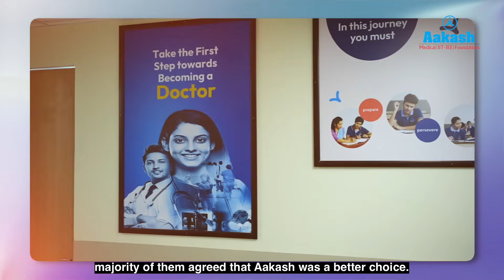NEET UG 2025 Topper | Rachit Sinha Chaudhuri – AIR 16 | Topped With Consistency!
Meet Rachit Sinha Chaudhuri, the NEET UG 2025 topper who secured All India Rank 16! 🌟
What helped him beat the odds and ace one of India’s toughest exams?

Find out in this exclusive interview where Rachit shares:
[0:05] Introduction & Background
Rajit’s journey & decision to pursue medicine with Aakash Kolkata.
[0:47] Early Interest in Medicine & Family Support
How roleplay games and family influenced his career choice.
[1:06] Study Strategy & Daily Routine
Consistent 6-8 hours study, focus on NCERT, and practice sessions.
[1:43] Importance of Aakash’s Test Series
Mock tests, boosters, and preparation for difficult questions.
[2:06] Subject Preferences & Balanced Effort
Love for Biology and importance of all subjects in NEET prep.
[2:25] Advice for NEET Aspirants
Focus on NCERT, regular practice, and mock tests.
[2:53] Social Media Detox for Focus
Avoiding distractions by limiting phone and social media use.
[3:03] Parents’ Perspective & Support
Parents share their views on Rajit’s discipline and emotional awareness.